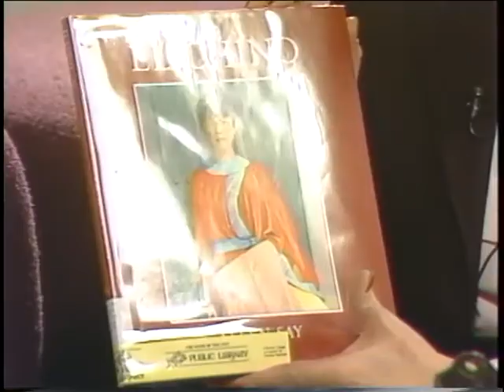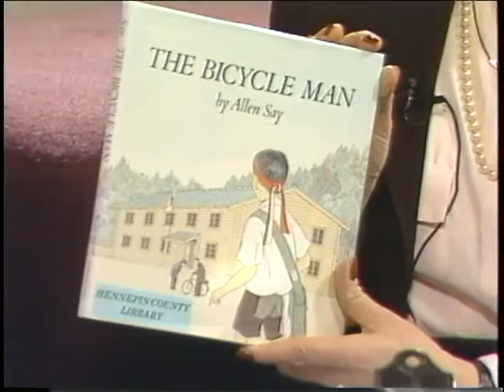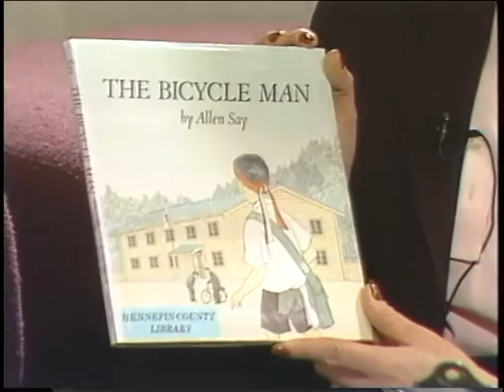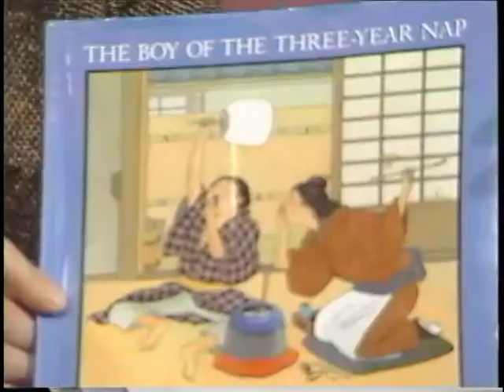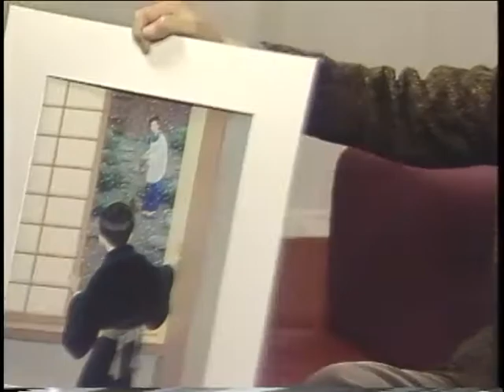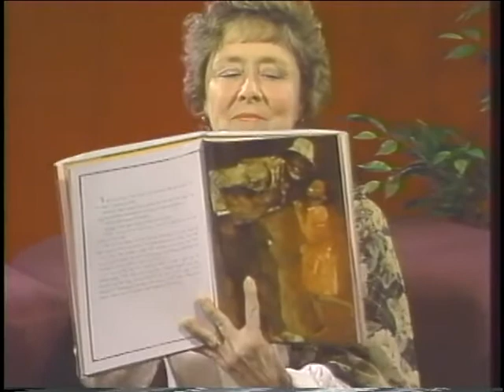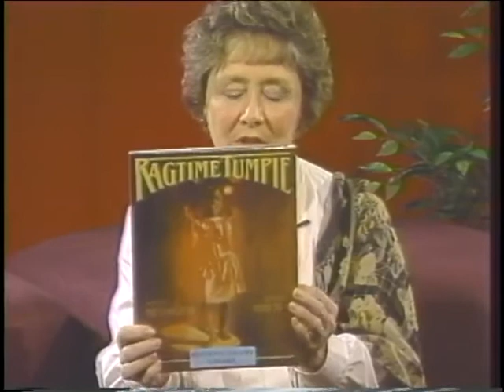All About Kids! Episode 70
Children's author Allen Say is interviewed by Librarian Alice Neve of St. Paul Public Library. 0:42 - Introduction with Gretchen Wronka; 1:06 - Alice Neve interviews Allen Say about his work and presents examples from his books; 23:28: Children's Librarian Lois Andersen reviews "Ragtime Tumpie" by Alan Schroeder; 26:32 - Conclusion with Gretchen Wronka.